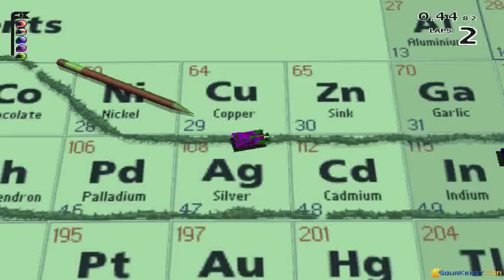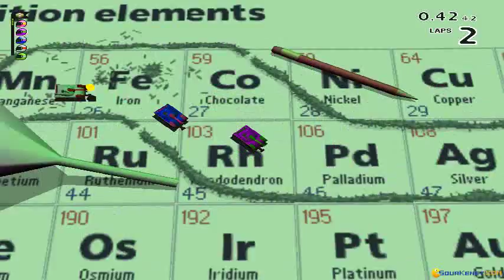Micro Machines V3 gameplay (PC Game, 1997)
Gameplay for Micro Machines V3 (aka mm 3), PC game produced by Codemasters in 1997
Racing through the first levels of this funny sequel of Micro Machines franchise, first time in 3D.
Played through old Windows XP real machine.